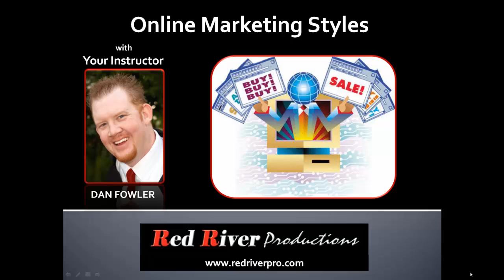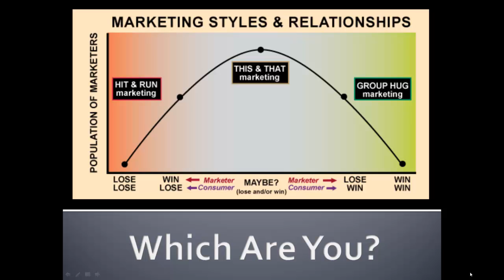YouTube Marketing Teleclass Sneak Peek